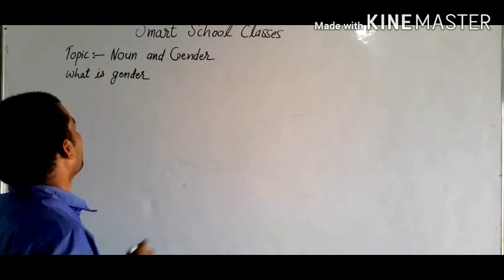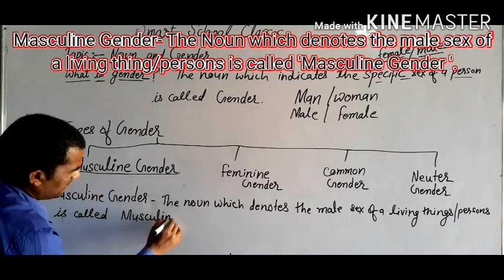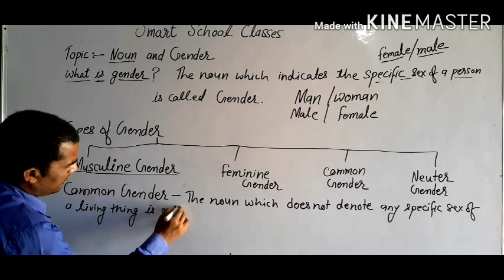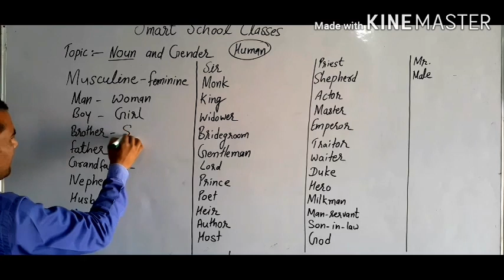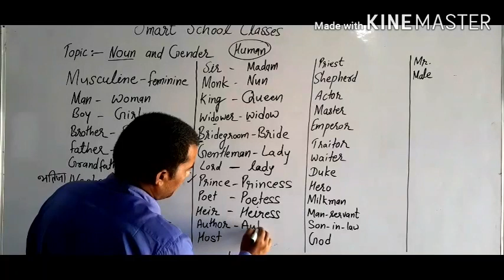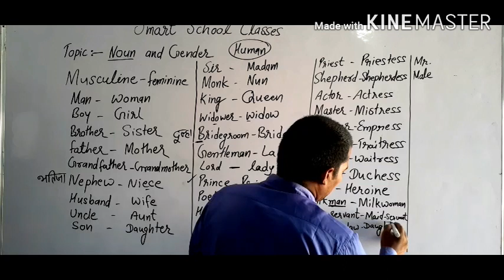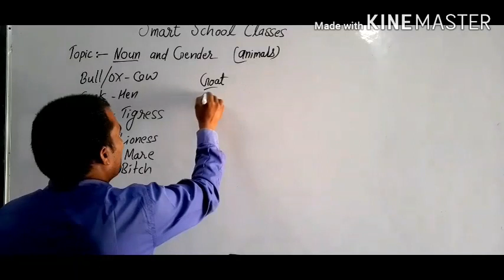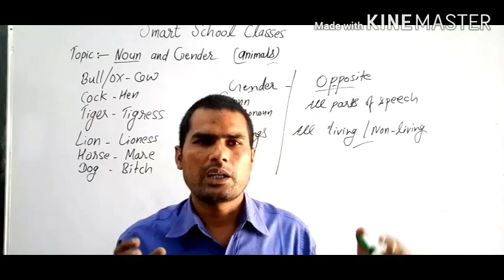THE BEST EXPLANATION OF NOUN AND GENDER (BASIC ENGLISH) FOR STUDENTS AND COMPETITION EXAMS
The content covered in the video is Noun and gender.
What is the Noun and Gender  ?
What is the Gender ?
Different types of Gender.
Masculine Gender
Feminine Gender
Common Gender
Neuter Gender
The examples of Gender
The different methods of interchange of Genders
Proper Nouns
common Nouns
Collective Nouns
Concrete Nouns
abstract Nouns
material Nouns